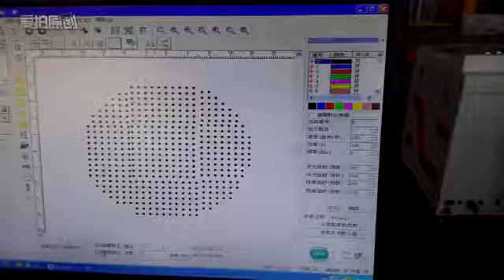Glass Cup Marking by Laser Machine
XTlaser is the professional manufacturer with 13 years experienced, mainly products including  fiber laser cutting machine, fiber laser marking machine, laser welding machine, co2 laser machine and many customized laser equipment.